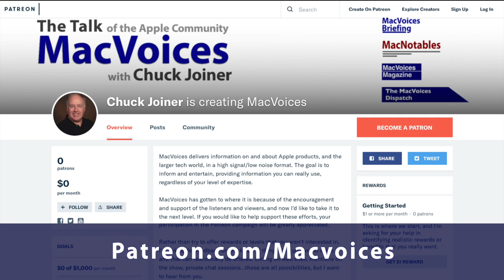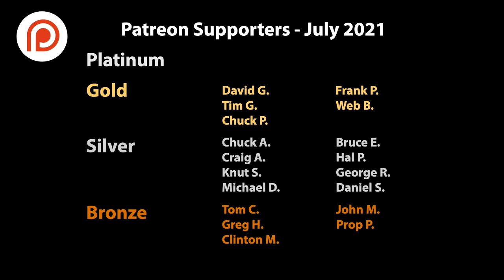MacVoices #21138: MacVoices Live! - Pocket Casts' Acquisition and Favorite Podcast Clients (3)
The last part of this MacVoices Live! session focused on the acquisition of the podcast client Pocket Casts by Automatic, the makers of WordPress. What opportunities this might present for content creators and podcasters are considered by Andrew Orr, Jim Rea, Frank Petrie, Jeff Gamet, David Ginsburg and Brittany Smith. The panel then identify their podcast clients of choice and why they chose them. (Part 3)

Show Notes:

Guests:

Jeff Gamet is a technology blogger, podcaster, author, and public speaker. Previously, he was The Mac Observer’s Managing Editor, and the TextExpander Evangelist for Smile. He has presented at Macworld Expo, RSA Conference, several WordCamp events, along with many other conferences. You can find him on several podcasts such as The Mac Show, The Big Show, MacVoices, Mac OS Ken, This Week in iOS, and more. Jeff is easy to find on social media as @jgamet on Twitter and Instagram, and jeffgamet on LinkedIn., and on his YouTube Channel at YouTube.com/jgamet.

David Ginsburg is the host of the weekly podcast In Touch With iOS where he discusses all things iOS, iPhone, iPad, Apple TV, Apple Watch, and related technologies. He is an IT professional supporting Mac, iOS and Windows users. He is also President of the Suburban Chicago Apple Users Group. and find and follow him on Twitter @daveg65.

Andrew Orr is a freelance writer and amateur photographer. He loves Apple products and enjoys writing and sharing all things tech. When he's not writing about Apple, you can often find him snapping photos with his iPhone. Read what he writes at The Mac Observer, and follow him on Twitter.

Brittany Smith is a cognitive neuroscientist who provides a variety of consulting services through her business, Devise and Conquer that includes ADD/ADHD coaching, technology coaching, productivity consulting, and more. She is a self-designated “well-rounded geek”, and holds a M.S. degree in Cognitive Neuroscience. She can be found on Twitter as @addliberator. Check out her latest project, a YouTube channel of tech tips.

Links:

Pocket Casts

Overcast

Downcast